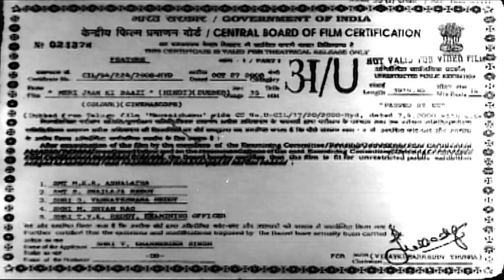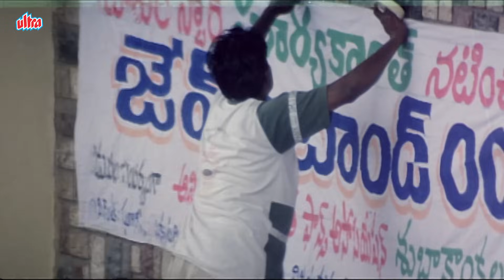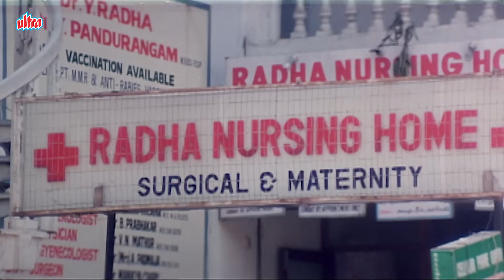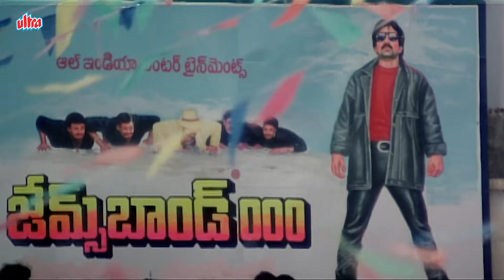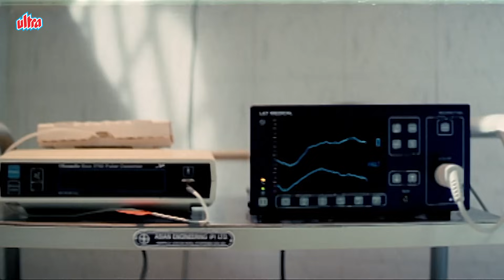Ravi Teja In Meri Jaan Ki Baazi (Manasi Chanu) Hindi Dubbed South Movie | Telugu Action Movie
Ravi Teja Superhit Action Packed South Movie Dubbed in Hindi: Meri Jaan Ki Baazi South Movie

Film : Meri Jaan Ki Baazi
Starcast : Ravi Teja, Vinomadva, Rami Reddy
Produced By : Mahinder Singh, Dharmendar Singh
Director : Pramod